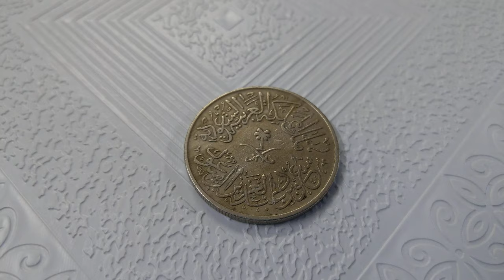Four piasters issued in the era of King Saud year 1376 AH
for sale
Mobile number
from Saudi Arabia